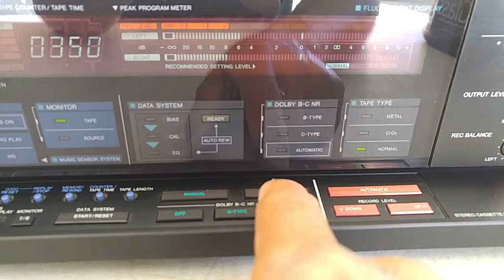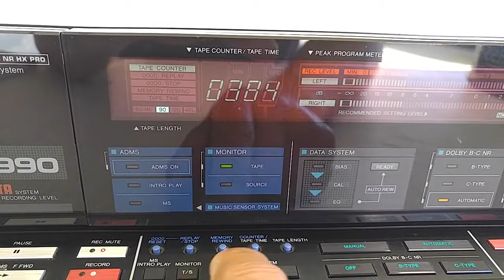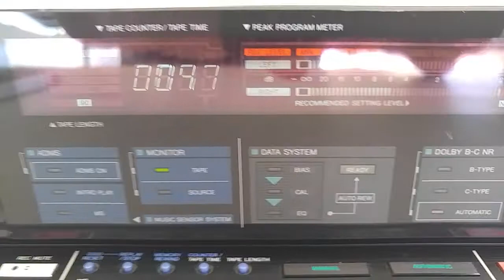Vintage Aiwa AD-F990 3-Head Audiophile Cassette Deck Demo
Aiwa AD-F990 3-Head Audiophile Cassette Deck